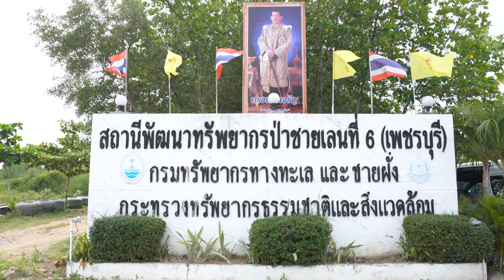CLUB21 X FORREST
Club 21 ร่วมกับนาฬิกา Forrest นำรายได้ส่วนหนึ่งจากการจำหน่ายนาฬิกาในโปรเจค Personalize Your Nature นำมาซื้อต้นกล้าเพื่อปลูกป่าชายเลน ณ สถานีพัฒนาทรัพยากรป่าชายเลนที่ 6 (เพชรบุรี) กรมทรัพยากรทางทะเลและชายฝั่ง กระทรวงทรัพยากรธรรมชาติและสิ่งแวดล้อม